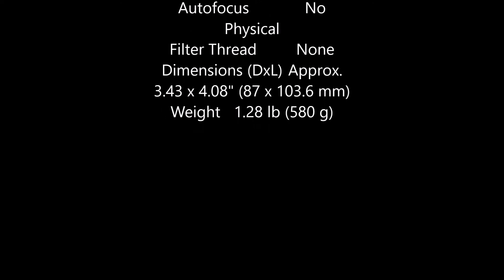Rokinon 10mm f2.8 ED AS NCS CS Spec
Rokinon 10mm f2.8 ED AS NCS CS